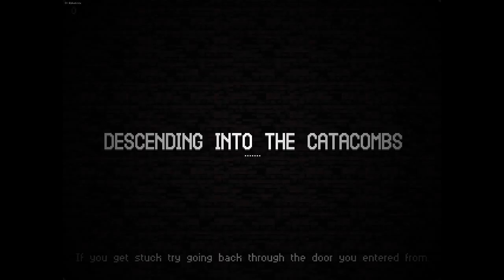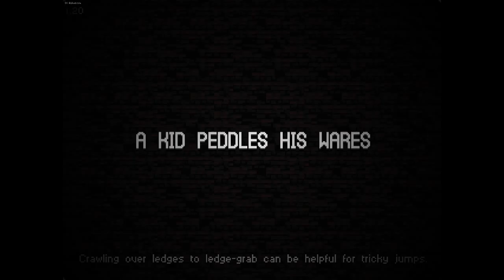Quest for Semi-Glory - Catacomb Kids, Session 4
There may come a time where I don't set myself on fire.  Now is not that time.